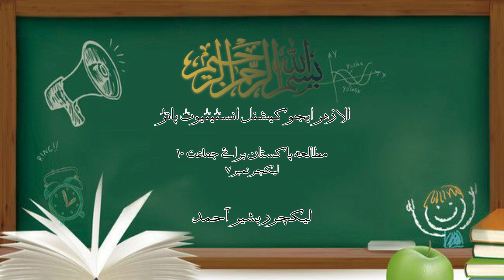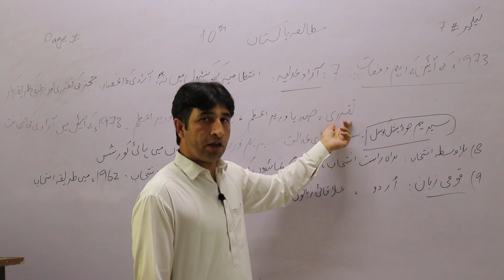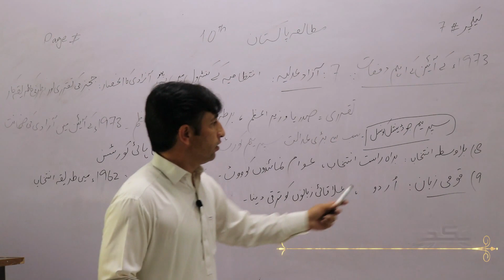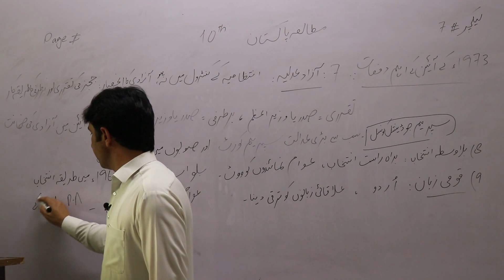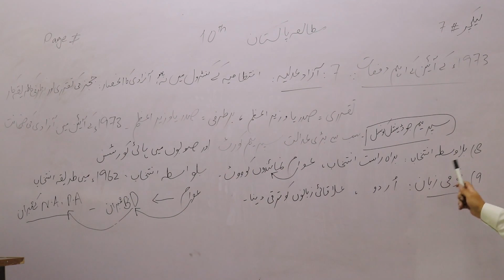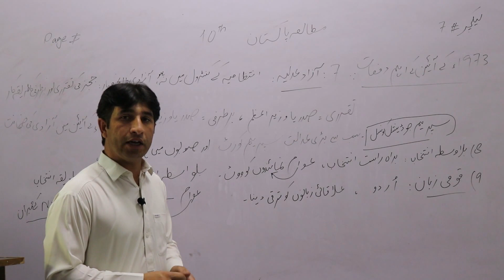Pak Studies Lecture 7 Class 10